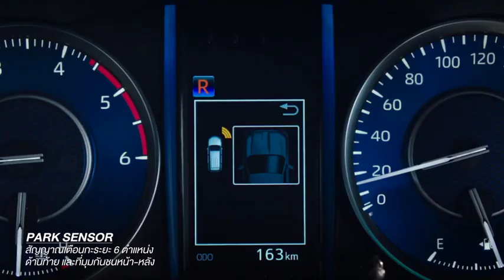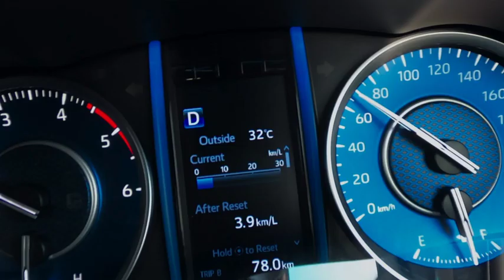NEW FORTUNER: DISCOVER NEW HAPPINESS VDO Product​ commercial​